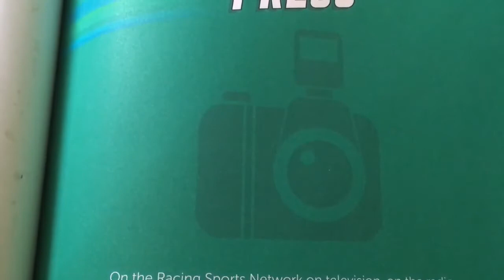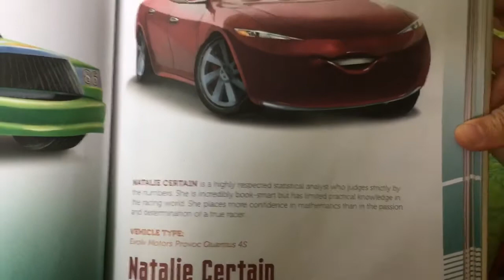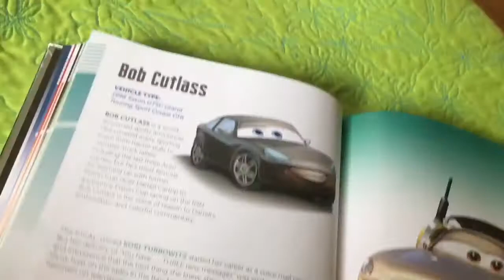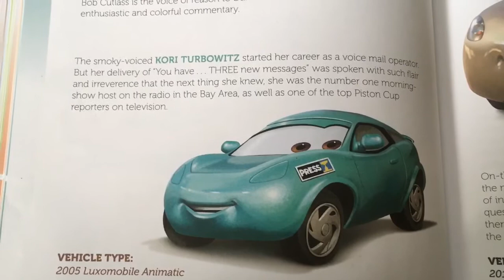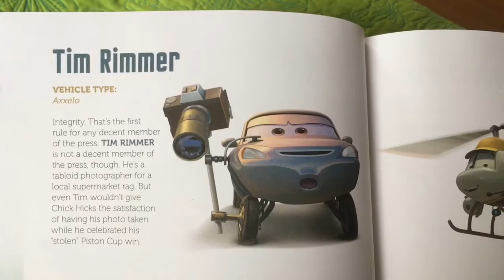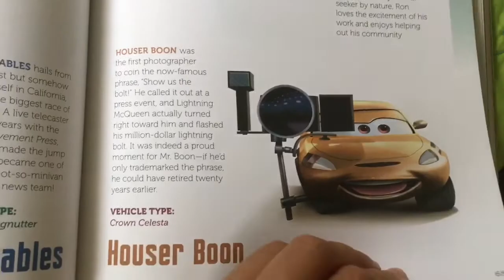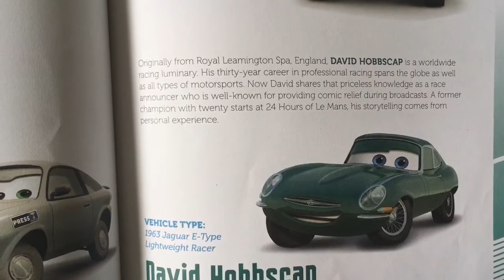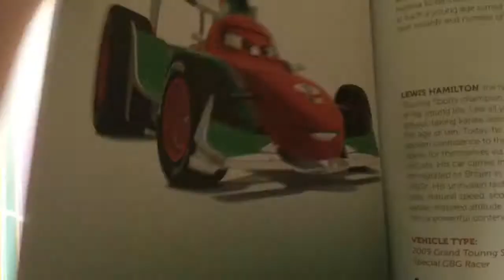New! Cars 3 Meet The Cars Book- Meet The Press Read Aloud